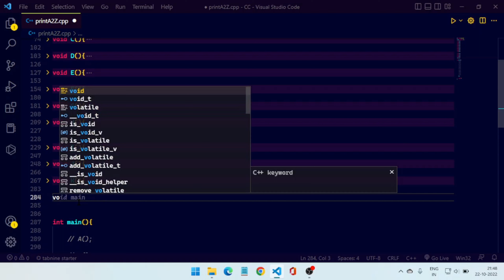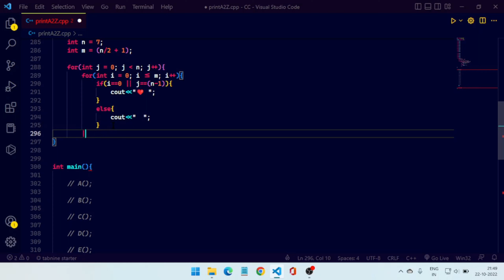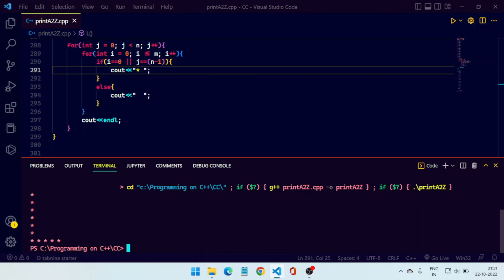L: Print ❤️⭐ in L shape using C++ How to print L using * C++ code for print name in * pattern C C++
Watch this complete playlist to learn to print A - Z with beautiful shapes by ❤️*❤️ and also How to print your name using ❤️** and so on ::

Hello guys,
In this video I will show you how to print "G" using ❤️💕***, in pattern problem using C or C++.

          This is a video of the series to print your name ( I will show you how to print every letter using * 💕❤️) using  ***❤️🥳💕 ___ ***. I hope you will learn something new in this series of printing ** ! solving pattern problem .